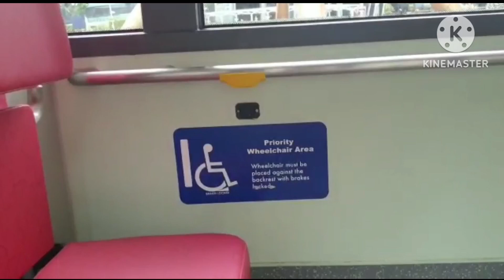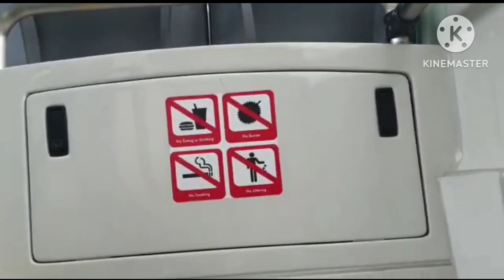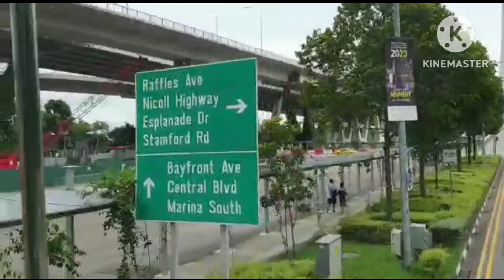Singapore 3-door bus